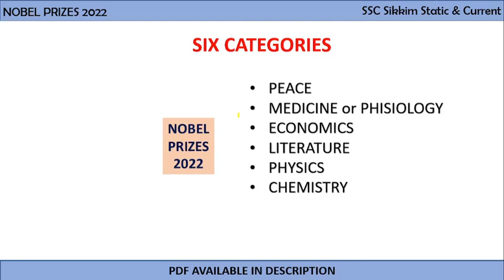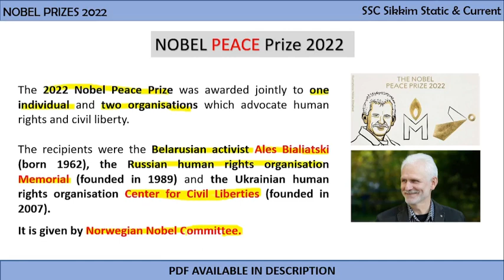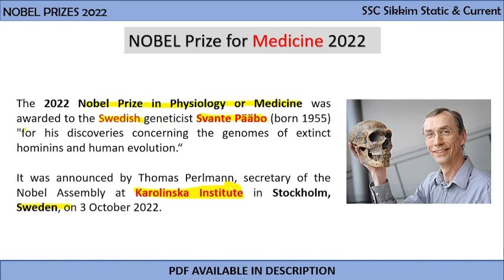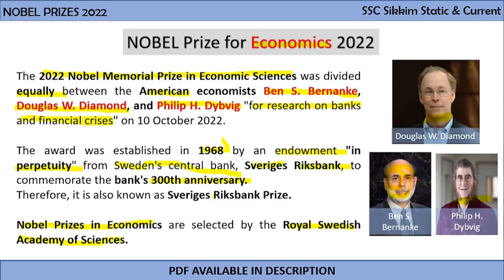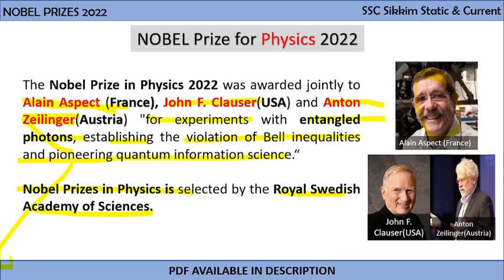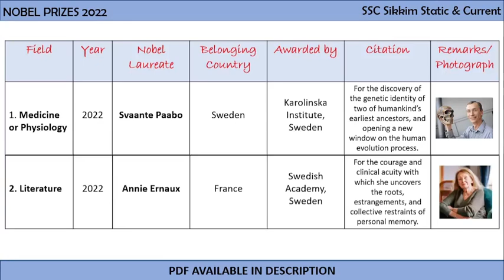Nobel Prizes 2022 | All Categories| Complete Analysis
This video covers all the recipients of .Nobel Prizes in all six categories - Peace, Economics, Literature, Chemistry, Physics and Medicine.

Step 2: Pay ₹ 10 via any payment method.
Step 3: After payment, wait for the pdf in the
 google drive link to open, Automatically.
 (Do not press the back button)
Step 4: Save the pdf in your device
  (else the pdf will be lost).

Nobel Prizes are awarded in the fields of Physics, Chemistry, Physiology or Medicine, Literature, and Peace (Nobel characterized the Peace Prize as "to the person who has done the most or best to advance fellowship among nations, the abolition or reduction of standing armies, and the establishment and promotion of peace congresses.